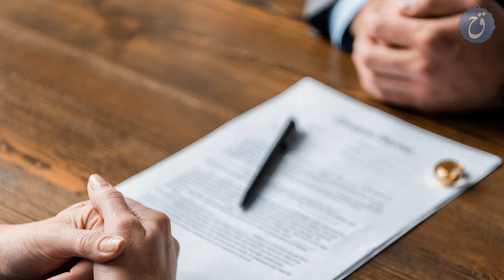قصة حياة وأسرار وفاء الكيلاني كم يبلغ عمرها الحقيقي؟ من هو زوجها الأول؟ وكيف وقع تيم حسن في غرامها ؟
وفاء الكيلاني واحدة من أشهر الشخصيات في عالم التلفزيون والبرامج الحوارية ، تميزت بجمالها الجذاب و جرأتها التي ليس لها حدود ، كما أنها ذات شخصية قوية جداً تمكنت من خلالها تحقيق النجاح الباهر الذي أوصلها إلى الشهرة .
تفاصيل عن حياة وفاء الكيلاني الفنية والشخصية في الفيديو
مشاهدة ممتعة من قناة قصة حياة